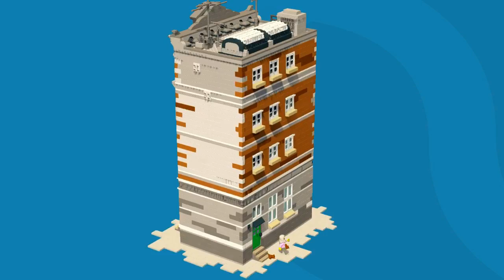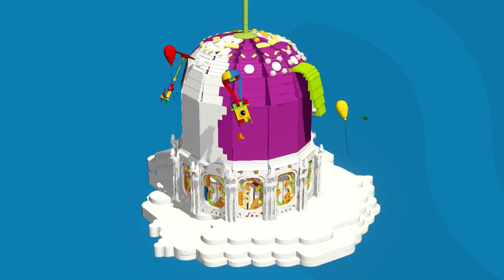LEGO Movie Videogame (#15) - LASER BLASTER!!! | kids gaming | kid gaming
Watch as Icebreaker turns into Benny with a laser blaster!  See what he discovers when he hacks into a computer! Also, see Angry Unikitty destroy a city!